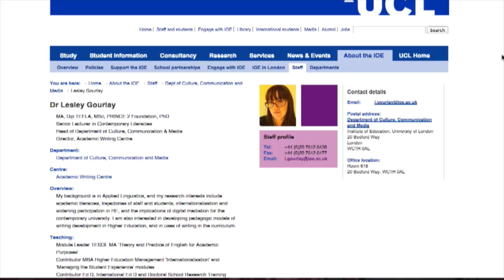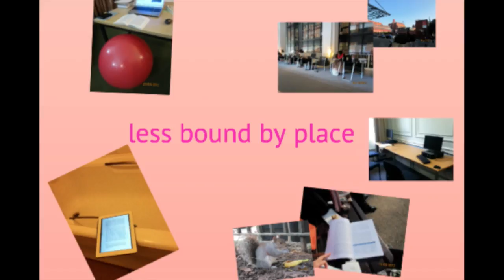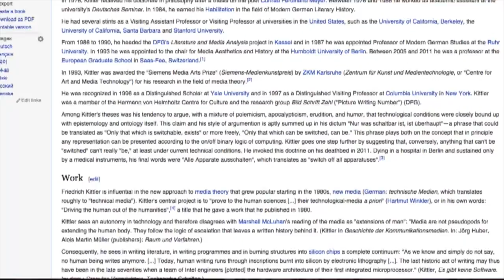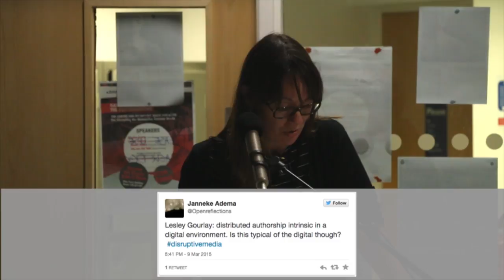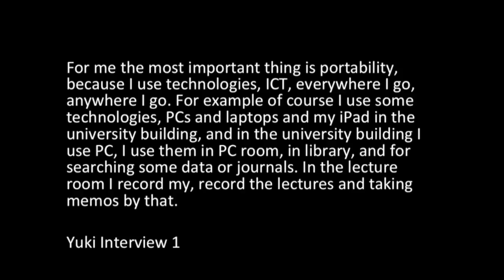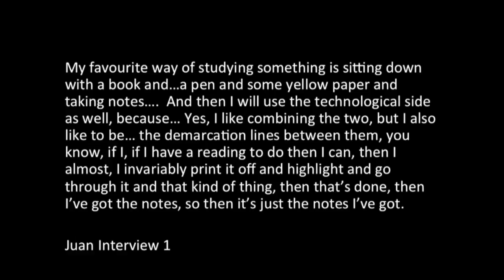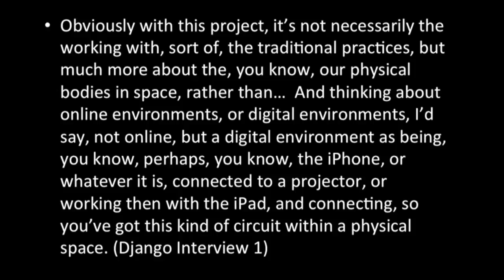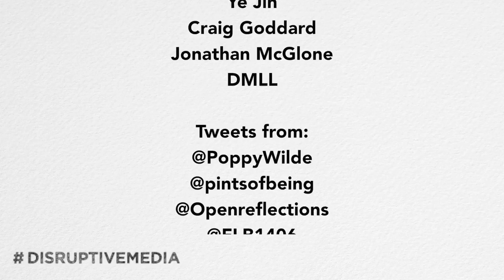Lesley Gourlay - Posthuman Texts: Nonhuman Actors, Mediators and Technologies of Inscription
Lesley Gourlay (Institute of Education – UCL) - Posthuman Texts: Nonhuman Actors, Mediators and Technologies of Inscription

Part of:

Disrupting the Humanities. Towards Posthumanities

Special issue of The Journal of Electronic Publishing

Edited by: Janneke Adema and Gary Hall (The Centre for Disruptive Media)